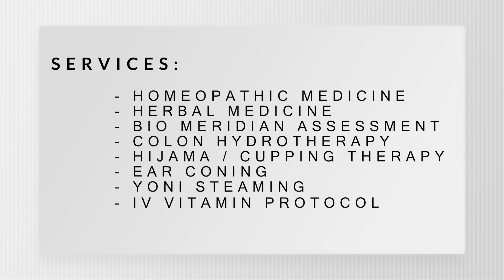Nur Healing Center | NEW Wellness Center in Minneapolis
Nur Healing Center is a new wellness center that has been opened by Suad Salah and Miyada Hussein, two health professionals who have been in the industry from many years. This is their story.

If you're doing something meaningful for the community, and you'd like Monay Production to assist you in shining a light on your project/business, please shoot us an email.

Producer & Video Editor  | Yasminah | Insta @iamyasminah
Director & Writer | Mona Salah | Insta @coachmonasalah

Copyright @ Monay Production 2021